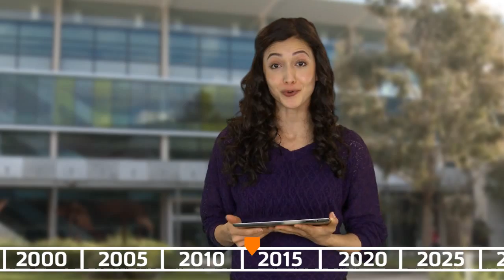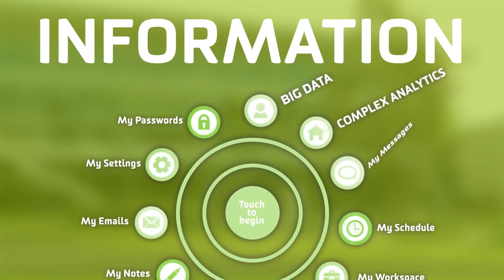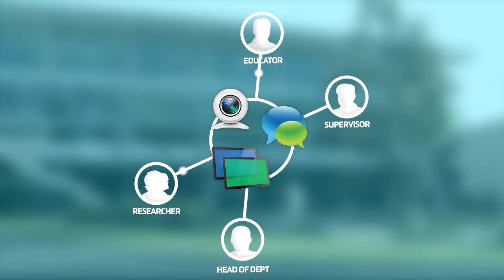Deakin eStrategy 2013